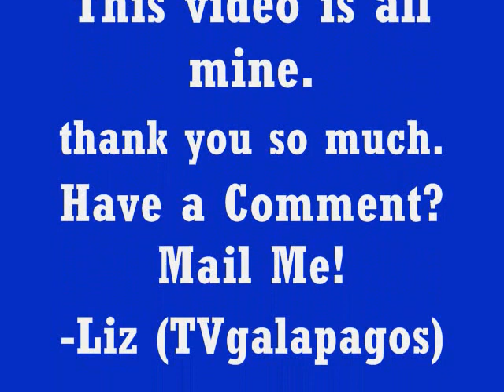Isabela Island & Orca Whales!!